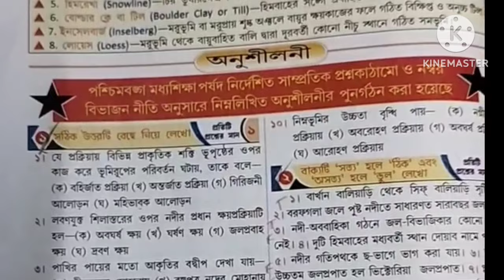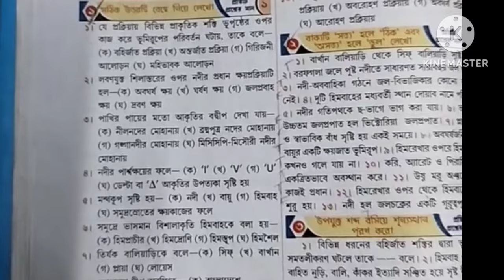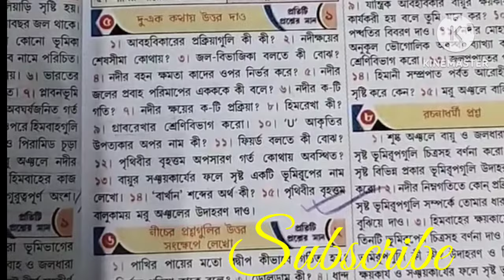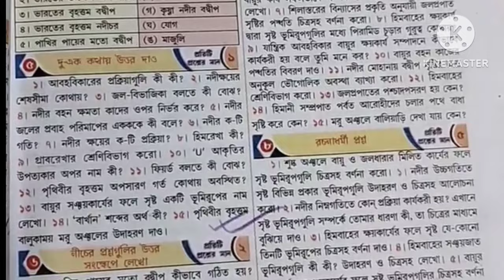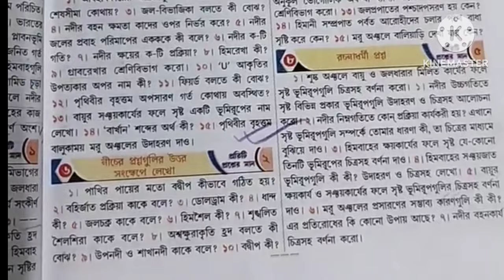Class10 geography chapter1 /দশম শ্রেণির ভূগোল অনুশীলনের প্রশ্ন উত্তর।class10